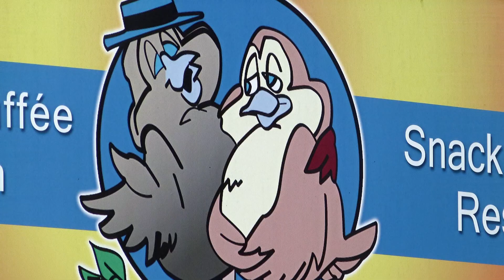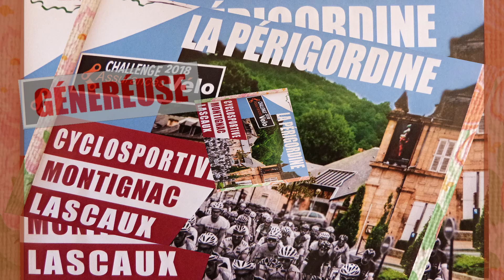LA PÉRIGORDINE 2018 REVISITÉE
La Périgordine 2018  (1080p) par André LACOMBE
  - Juillet 2018 -